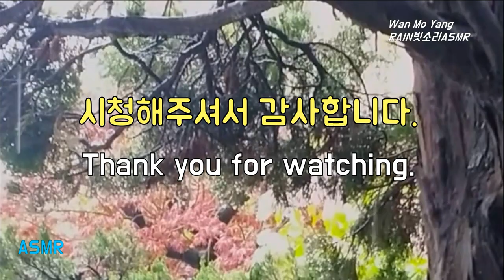스트레스 날리기, Stress Relief, 머리 맛사지받는듯한, Brain Massage Rain, 머리가 시원해져요, 편안한 빗소리, 빗소리asmr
스트레스날리기, Stress Relief, 머리맛사지받는듯한, Brain Massage Rain, 머리가 시원해져요, Relaxing Rain Sound, 빗소리asmr

지친 일상에서 벗어나는 방법, ASMR 빗소리로 힐링하세요.
ASMR 빗소리로 머리 맛사지 받는 기분을 느껴보세요.